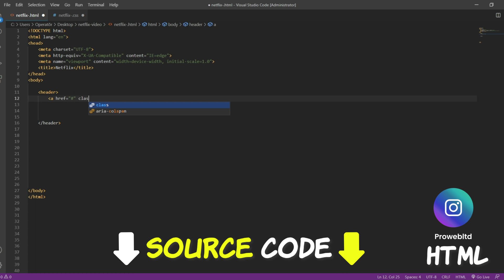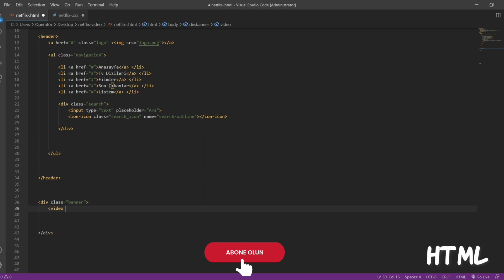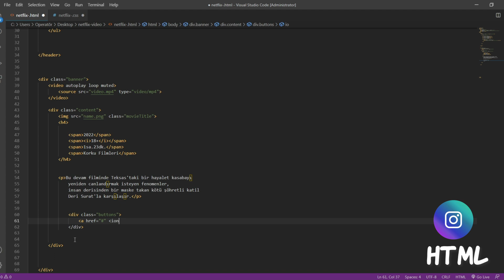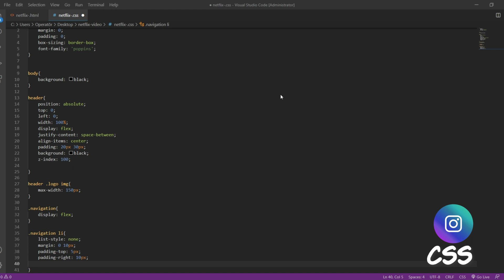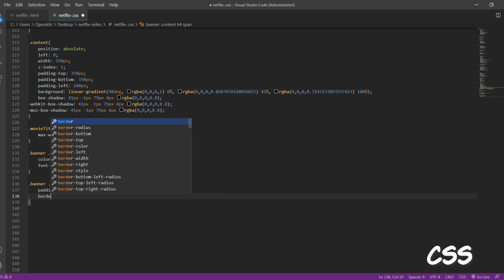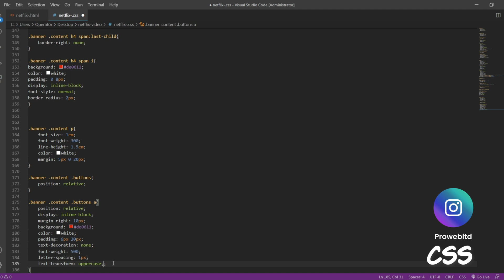Tek Sayfalık Netflix Tema Website Yapımı | HTML5, CSS3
Merhabalar sevgili izleyenler bugün sizler için Netflix Temasını kullanarak tek sayfalık bir website yapmak istedik. Umarız sizler adına faydalı bir video olur.

Sağlıcakla Kalınız...